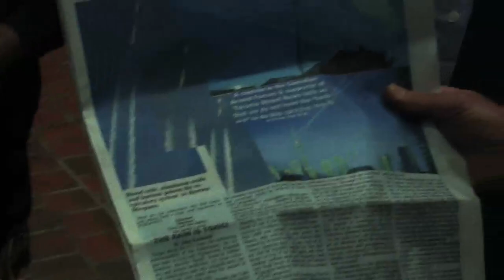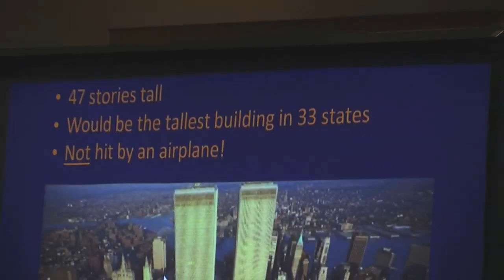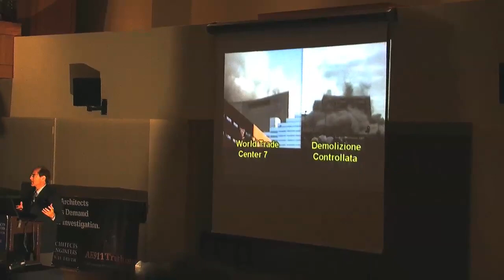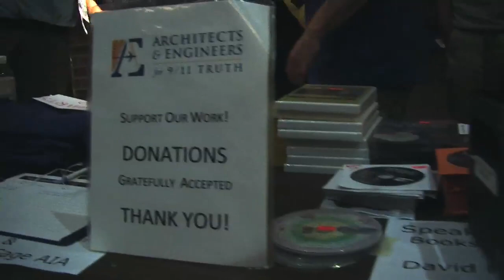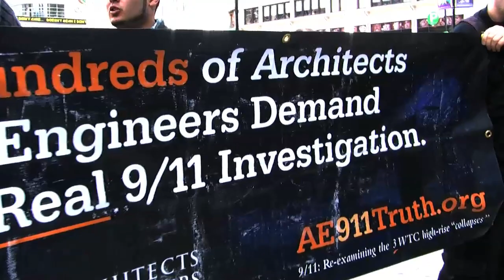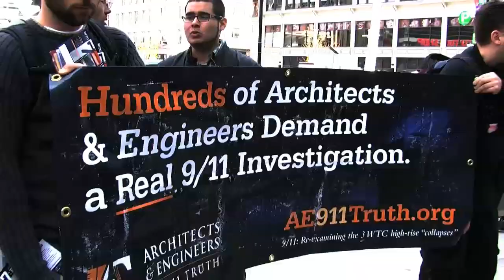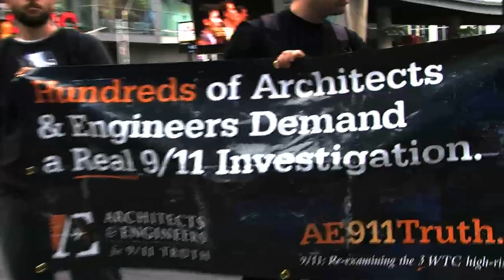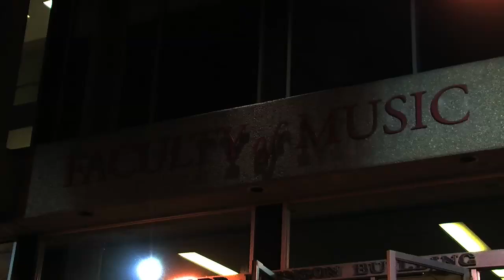Toronto Supports Richard Gage & David Ray Griffin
Toronto Truth Seekers support the Architects & Engineers for 9/11 Truth event at U of T, May 2nd 2010, featuring Dr. David Ray Griffin and Richard Gage AIA, with this clip focusing on the mysterious collapse of 'World Trade Building 7' the third tower that fell on September 11th 2001, and the Toronto Truth Seekers show how this truth knowledge can be taken to the streets with some clips from the Saturday street actions on the corner of Yonge & Dundas Square...

(1193 architectural and engineering professionals
and 8042 other supporters including A&E students have signed the petition demanding of Congress a truly independent investigation.)